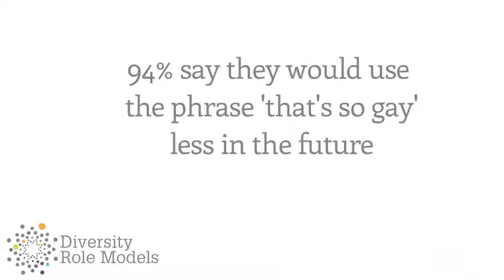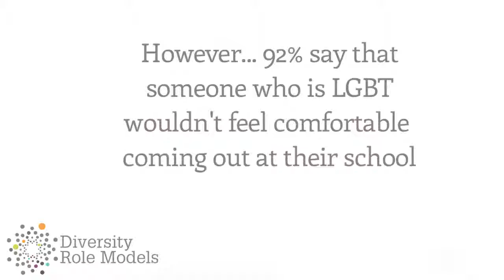Diversity Role Models - about our workshops